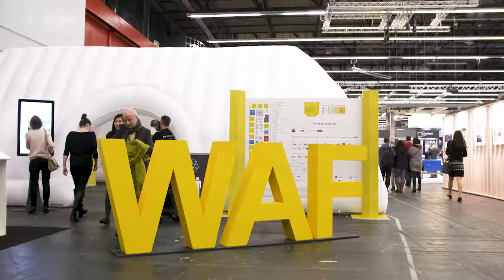World Architecture Festival - dedicated to celebrating, sharing & inspiring outstanding architecture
WAF is dedicated to celebrating, sharing and inspiring outstanding architecture. It is the only architecture event where keynote talks sit alongside live judging presentations from over 550 award finalists.

The World Architecture Festival 2018 took place in November in Amsterdam where more than 2200 architects attended.